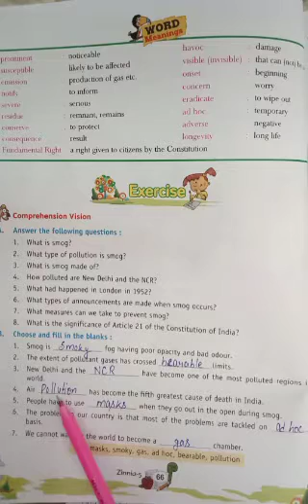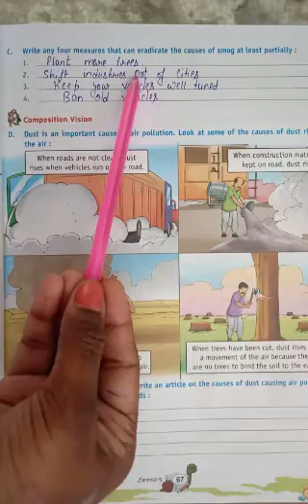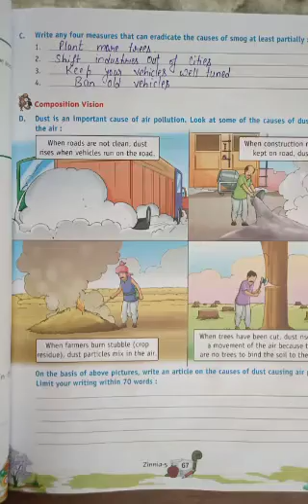English Reader class-5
Lesson 10
Exercise B and C